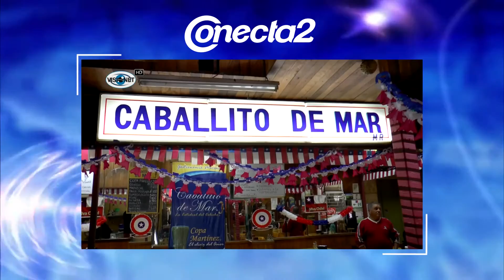AVANCE PROGRAMA CONECTA2 - ARICA TV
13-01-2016